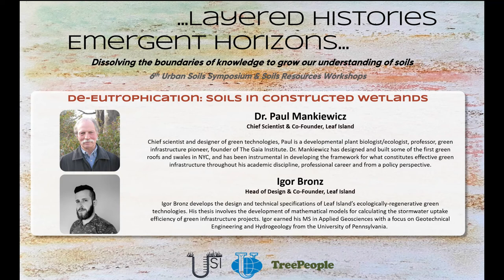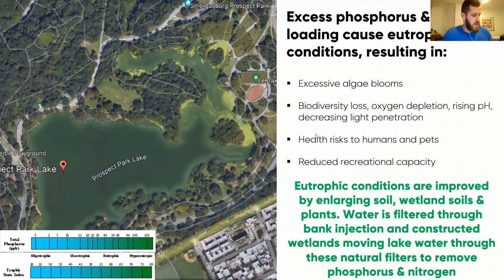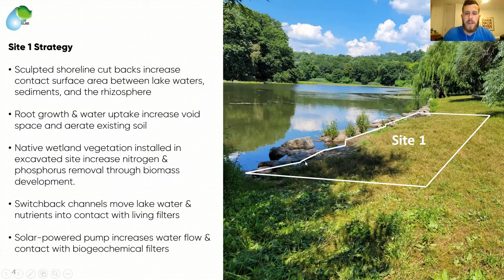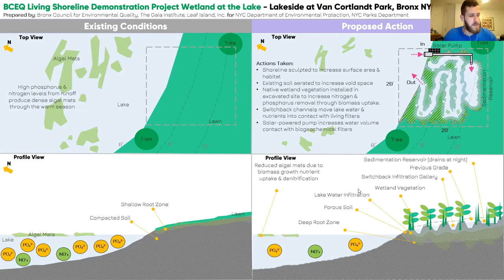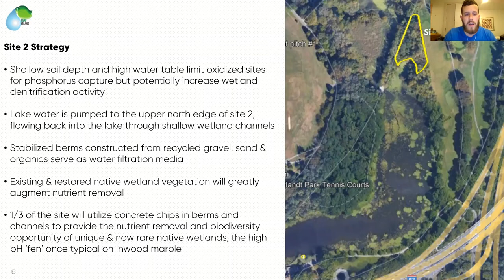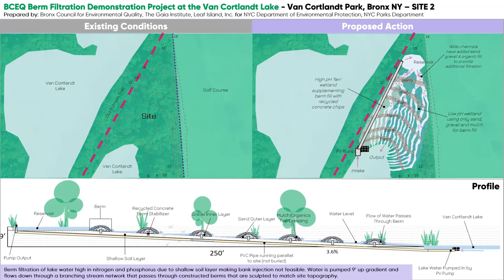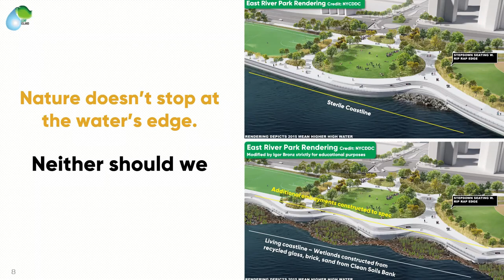De-Eutrophication: Soils in Constructed Wetlands - Dr. Paul Mankiewicz & Igor Bronz | USI 6th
Dr. Paul Mankiewicz
Chief Scientist & Co-Founder, Leaf Island

Chief scientist and designer of green technologies, Paul is a developmental plant biologist/ecologist, professor, green infrastructure pioneer, founder of The Gaia Institute. Dr. Mankiewicz has designed and built some of the first green roofs and swales in NYC, and has been instrumental in developing the framework for what constitutes effective green infrastructure throughout his academic discipline, professional career and from a policy perspective.

Igor Bronz
Head of Design & Co-Founder, Leaf Island

Igor Bronz develops the design and technical specifications of Leaf Island’s ecologically-regenerative green technologies. His thesis involves the development of mathematical models for calculating the stormwater uptake efficiency of green infrastructure projects. Igor earned his MS in Applied Geosciences with a focus on Geotechnical Engineering and Hydrogeology from the University of Pennsylvania.

Presented on October 21st, 2021 for the NYC Urban Soil Institute's 6th Annual Urban Soils symposium, titled ...Layered Histories, Emergent Horizons...